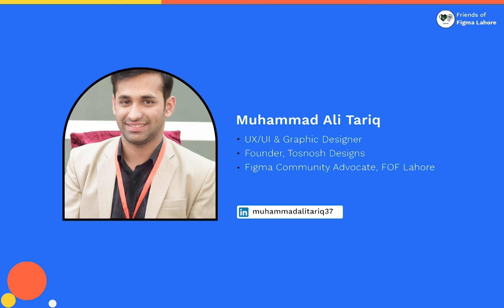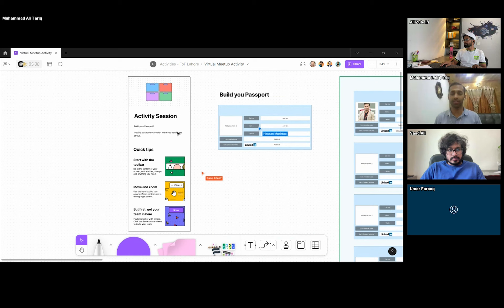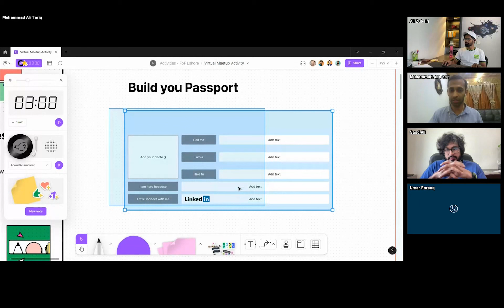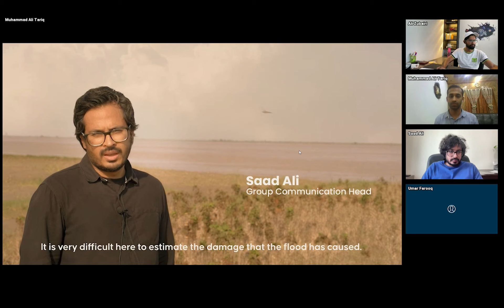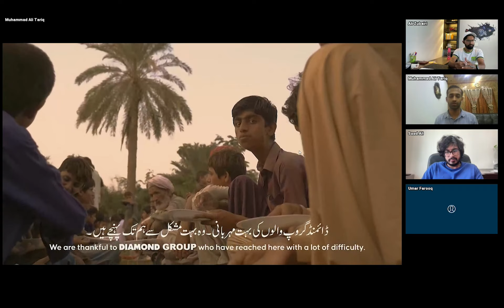World Interaction Design Day 2023 with Saad Ali | Friends of Figma Lahore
Celebrating World Interaction Design Day is a wonderful way to recognize and appreciate the field of interaction design and its impact on our daily lives.

Interaction design plays a crucial role in shaping our interactions with technology and the world around us. Celebrating World Interaction Design Day is an opportunity to acknowledge the impact of this field and inspire others to get involved or appreciate its significance. We will discuss trends, challenges, and best practices in interaction design. Share experiences and learn from each other.